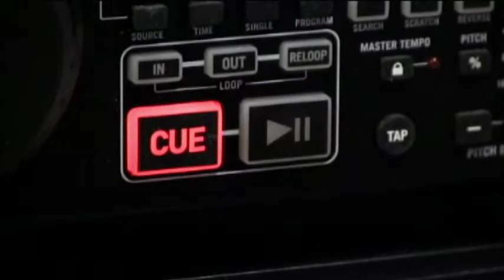The Working Lunch Episode 36 Part 4